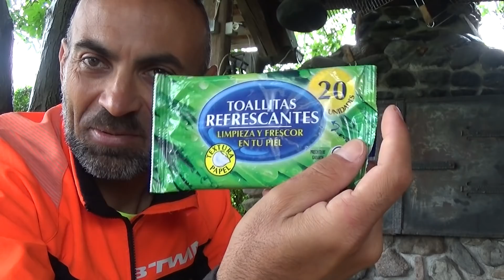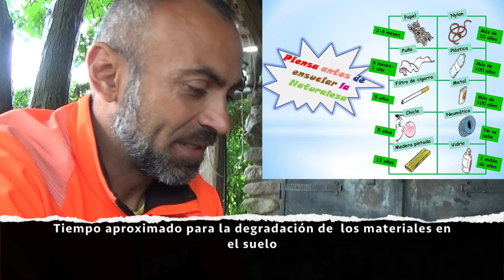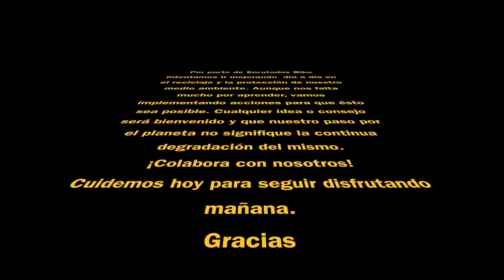COCINA Y BAÑO EN RUTA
¿Cómo y con qué cocinamos? ¿Cuáles son nuestros útiles de aseo personal y wc cuando nuestra casa es una tienda de campaña? He aquí lo que llevamos durante nuestro viaje hacia Praga.